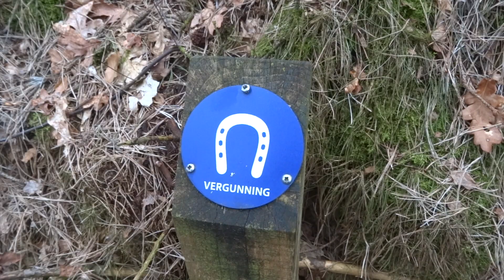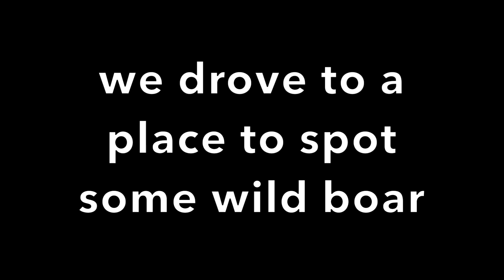Team Grolloo wild camp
I was honoured to get invited for two nights out with Holland's finest woodsmen!
 As we were socializing and gear talking and getting drunk I didn't get much wildlife footage..